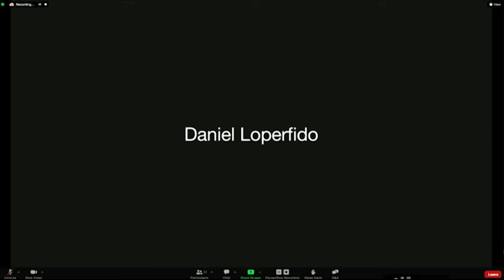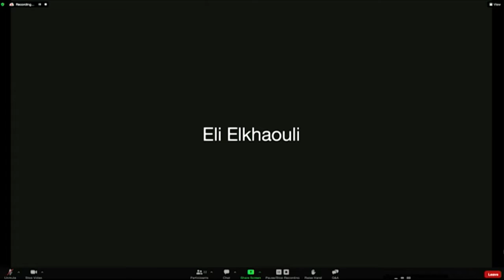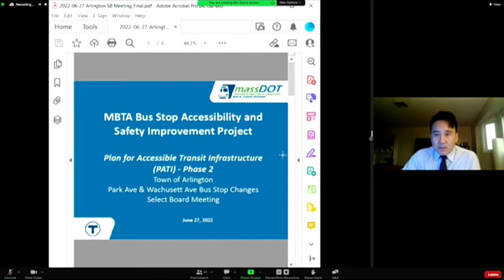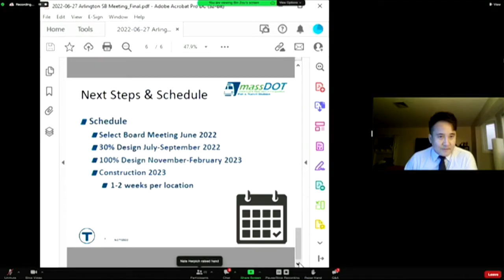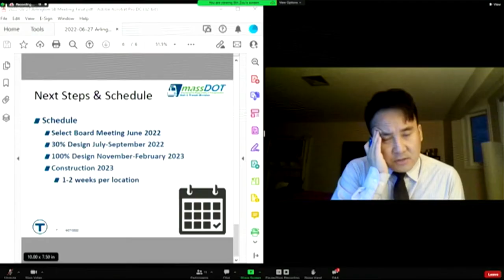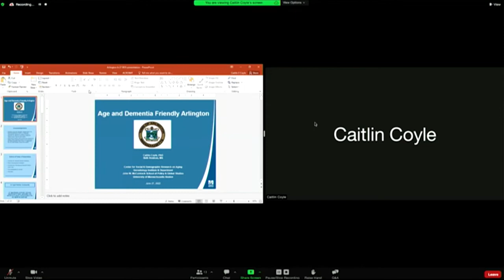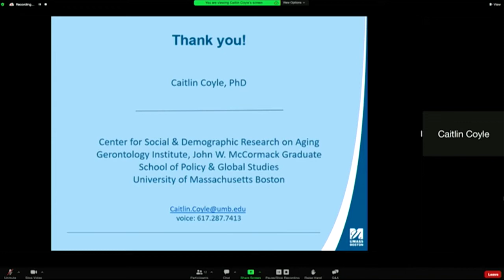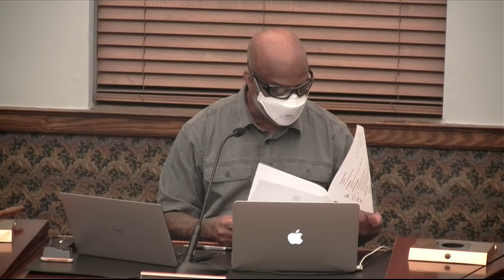Select Board Meeting - June 27, 2022